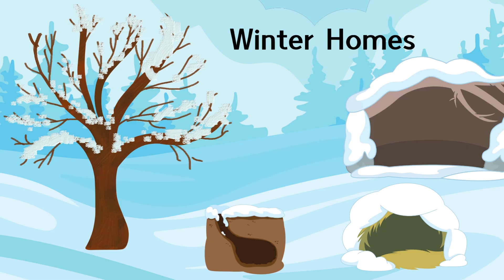How Animals Stay Warm in the Winter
Join us for a fun and educational adventure as we explore how animals stay warm during the chilly winter months! In this exciting video designed for preschoolers, we’ll dive into the fascinating world of hibernation, migration, and other clever strategies that animals use to cope with the cold.

🌟 What You’ll Learn:

    The amazing process of hibernation
    How some animals migrate to warmer places
    Unique adaptations that help animals survive the winter

Get ready to be amazed and inspired by the wonders of nature! Perfect for curious little minds, this video will spark their imagination and teach them about the incredible ways animals thrive in winter. 🦊🐻🐦